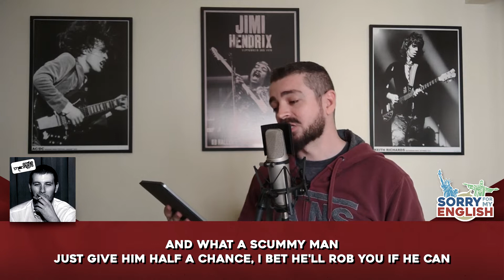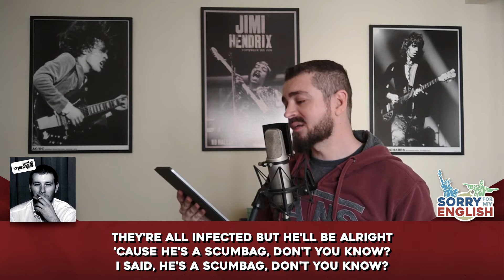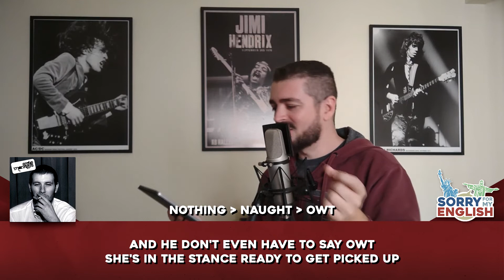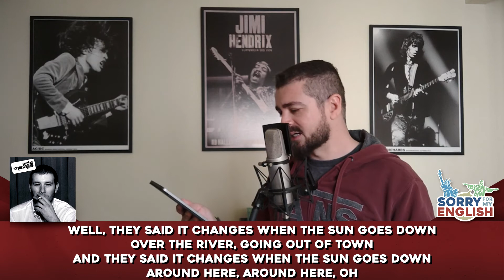Interpretando Letras - Arctic Monkeys - When the Sun Goes Down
Playlist Sorry For My English

Chapters:
00:00 Intro
01:24 Letra

Produced By Jim Abbiss
Written By Alex Turner
Vocals Alex Turner
Rhythm Guitar Alex Turner
Lead guitar Jamie Cook
Bass Guitar Andy Nicholson
Drums Matt Helders

[Intro]
I said, who's that girl there?
I wonder what went wrong so that she had to roam the streets
She don't do major credit cards, I doubt she does receipts
It's all not quite legitimate
And what a scummy man
Just give him half a chance, I bet he'll rob you if he can
Can see it in his eyes, yeah, that he's got a driving ban
Amongst some other offences
And I've seen him with girls of the night
And he told Roxanne to put on her red light
They're all infected but he'll be alright
'Cause he's a scumbag, don't you know?
I said, he's a scumbag, don't you know?
[Instrumental Bridge]

[Verse 1]
Although you're trying not to listen
Avert your eyes and staring at the ground
She makes a subtle proposition
"I'm sorry, love, I'll have to turn you down"
And oh, he must be up to summat
What are the chances? Sure it's more than likely
I've got a feeling in my stomach
And start to wonder what his story might be
What his story might be, yeah

[Chorus]
'Cause they said it changes when the sun goes down
Yeah, they said it changes when the sun goes down
And they said it changes when the sun goes down
Around here, around here

[Verse 2]
Look, here comes a Ford Mondeo
Isn't he Mr. Inconspicuous?
And he don't even have to say owt
She's in the stance ready to get picked up
Bet she's delighted when she sees him
Pulling in and giving her the eye
Because she must be fucking freezing
Scantily-clad beneath the clear night sky
It don't stop in the winter, no
You might also like
From the Ritz to the Rubble
Arctic Monkeys
Perhaps Vampires Is a Bit Strong But...
Arctic Monkeys
Do I Wanna Know?
Arctic Monkeys
[Chorus]
Around here
Well, they said it changes when the sun goes down
Over the river, going out of town
Around here, around here, oh

[Outro]
Can see it in his eyes, yeah, that he's got a nasty plan
I hope you're not involved at all